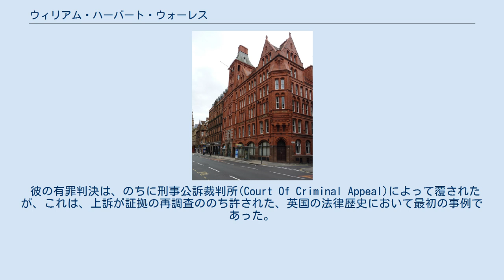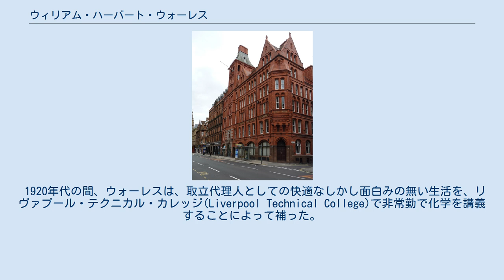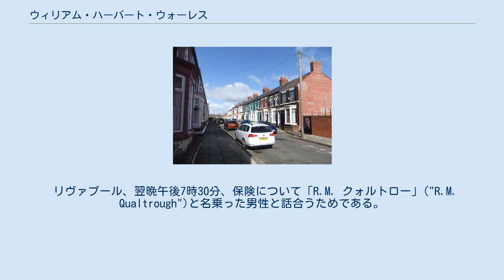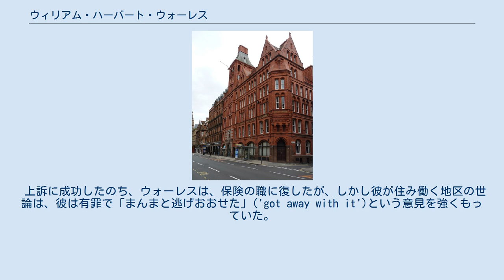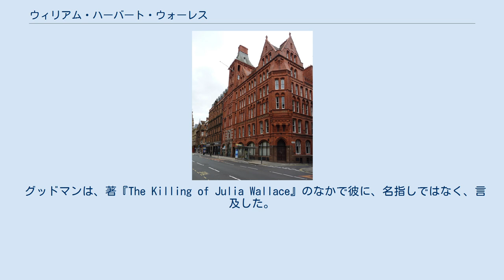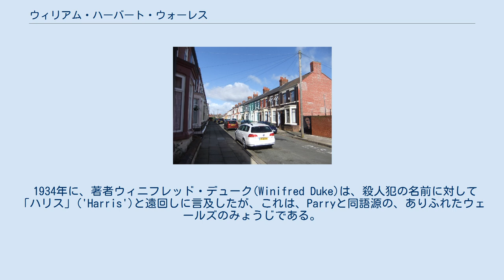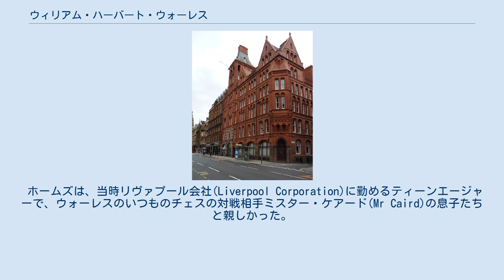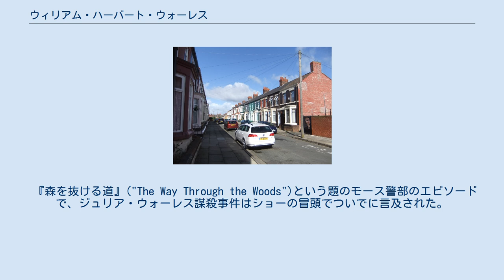ウィリアム・ハーバート・ウォーレス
ウィリアム・ハーバート・ウォーレス（William Herbert Wallace、1878年8月29日 - 1933年2月26日）は、リヴァプールのアンフィールド(Anfield)地区のウルヴァートン・ストリート(Wolverton Street)の自宅で妻ジュリア(Julia)を謀殺し1931年に有罪判決を受けた。
 彼の有罪判決は、のちに刑事公訴裁判所(Court Of Criminal Appeal)によって覆されたが、これは、上訴が証拠の再調査ののち許された、英国の法律歴史において最初の事例であった。
 この事件は、その奇妙な背景とともに、長い間、推理の主題であったし、多くの書籍を生み、古典的な謀殺事件ミステリーと国際的に見なされている。
 リヴァプールのプルーデンシャル保険ビルディング ウィリアム・ハーバート・ウォーレスは1878年にカンバーランド、ミロム(Millom)に生まれた。
 彼には弟と妹がいた。
 14歳で学校を去り、彼は、バロー＝イン＝ファーネスで布地屋の助手の訓練を始めた。
 徒弟期間を終えて、彼は、ホワイトウェー・アンド・レードロー会社(Messrs Whiteway Laidlaw and Company)のマンチェスターに地位を得た。
これは、英国と植民地インドおよび外務国防軍装具商であった。
 1903年に、5年間の勤務ののち、ウォーレスは、その会社の、インド、コルカタの支部に転じ、そしてそこに彼は2年間、留まった。
 シャンハイに住む弟ジョセフ(Joseph)の提案で、1905年にウォーレスは同じ都市のホワイトウェー・レードローの支部にまた転じた。
 繰り返される腎臓の不調の結果、退職して、ウォーレスは、1907年に中国からイングランドに戻り、ガイズ病院(Guy's Hospital)で左の腎臓を除去した。
 このときからあとウォーレス家の記録は、ほとんど無いが、やがて彼は、自由党のために働く地位を得て、1911年に選挙運動出納責任者(election agent)の地位に昇進した。
 ハロゲート(Harrogate)でのこの間に、彼は、ジュリア・デニス（Julia Dennis、1861年4月28日 - 1931年1月20日）に出会い、そして二人は1914年3月にそこで結婚した。
 すべての初期の情報源は、ジュリアはウォーレスとおおよそ同い年であると示唆したが、しかし2001年にジェームズ・マーフィー(James Murphy)は、彼女の出生証明書から彼女は彼よりも17歳、年上であったことを証明した。
 彼女の父は近くのノーザラートン(Northallerton)出身の零落したアルコール依存症の農夫であった。
 第1次世界大戦の勃発で、選挙の停止のために、自由党のハロゲートの選挙運動出納責任者の地位は、途切れ、そしてウォーレスはふたたび求職した。
 父親の助力で、彼は、プルーデンシャル保険会社(Prudential Assurance Company)のリヴァプールの取立代理人の地位を入手した ウォーレス家は、1915年にリヴァプールに移り、アンフィールド地区に落ち着いた。
 1920年代の間、ウォーレスは、取立代理人としての快適なしかし面白みの無い生活を、リヴァプール・テクニカル・カレッジ(Liverpool Technical College)で非常勤で化学を講義することによって補った。
 彼の趣味は、植物学、化学そしてチェスで、彼はジュリアの伴奏ができるようにヴァイオリンを弾けるようになったが、彼女はアンフィールド、ウルヴァートン・ストリート29番地の自宅で「音楽の夕べ」("musical evenings")の傑出したピアニストであった。
 ウォーレスとその妻は、アンフィールド、ウルヴァートン・ストリート29番地に住んだ。
ビルディングの列は1910年には建てられていた。
 ウォーレス　52歳　は、1931年1月19日月曜日晩に、リヴァプール・セントラル・チェス・クラブ(Liverpool Central Chess Club)の会合に出席したが、これは予定されたチェスの試合をするためである。
 そこにいる間に彼は、伝言を渡されたが、それは彼が到着する約25分前に電話で受け取られていた。
 それは、彼がメンラヴ・ガーデンズ・イースト25番地を訪れるようにというものであった。
 リヴァプール、翌晩午後7時30分、保険について「R.M. クォルトロー」("R.M. Qua...